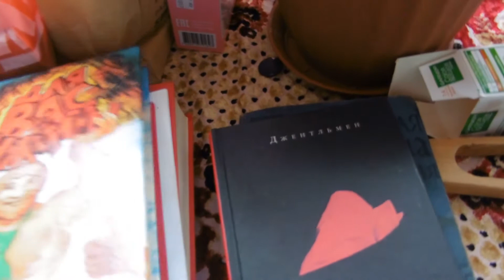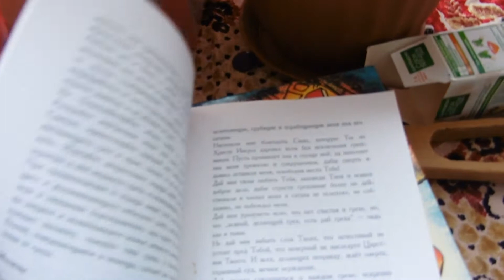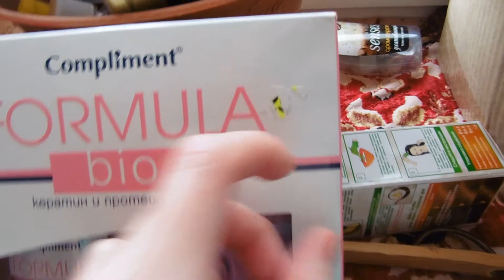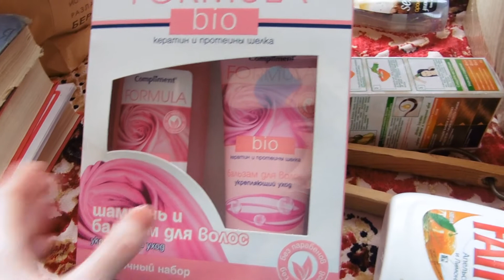VLOG: подоконник "гардеробной")) идем с Магнита.